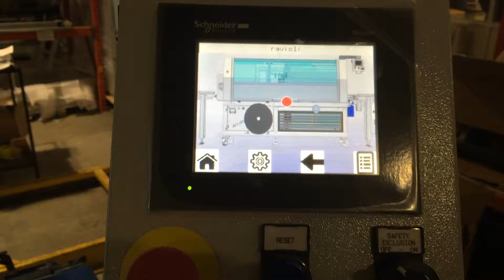PRATIKA 56 T MPS vaschette ravioli + tunnel 70 twin